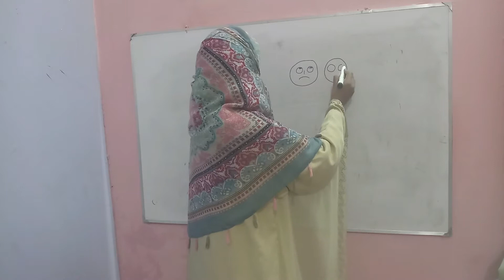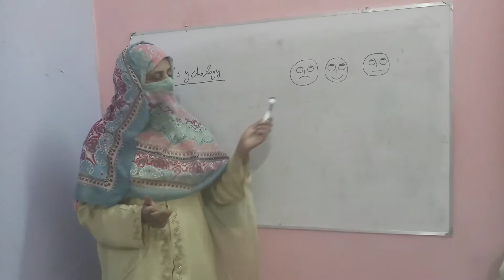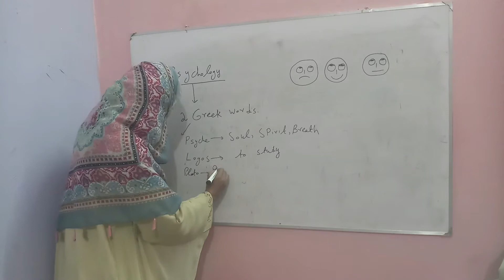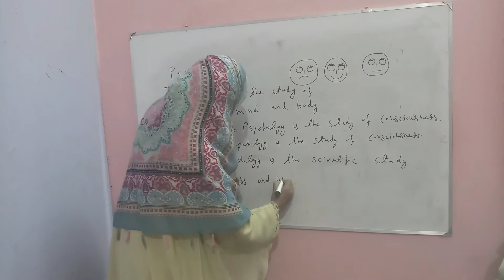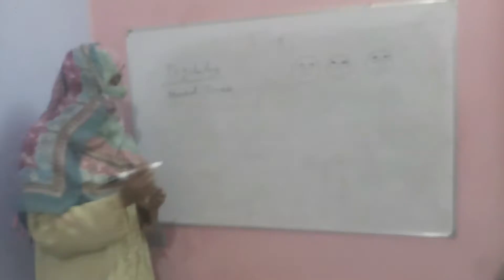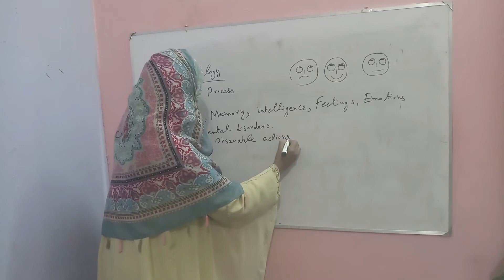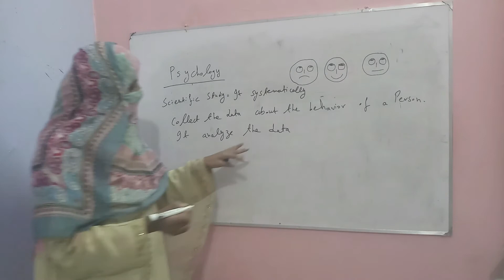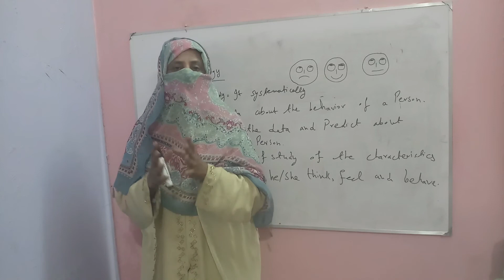What is Psychology: Definition by different Authors.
In this video, you will get the knowledge about psychology and how it is important in our daily life.